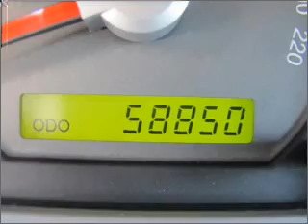2008 Kia Sorento in Atlanta Lawrenceville, GA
719 W. Pike St
Atlanta Lawrenceville, GA 30046

2008 Kia Sorento
5-Speed A/T
Mileage:58850